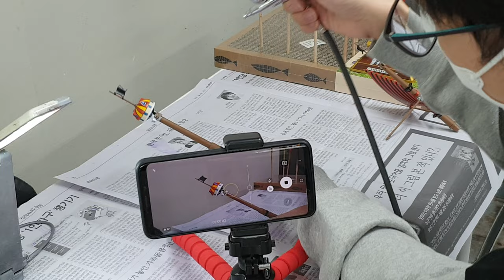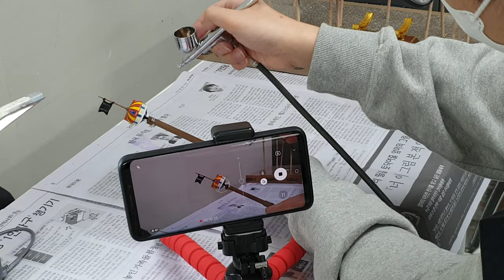튜닝타임즈 강좌 용산 아이파크문화센터 허관무님의 반다이 원피스 싸우전드 써니호 작업과정 촬영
용산 아이파크문화센터 프라모델 에어브러시 수업 수강생 허관무님이 원피스 싸우전드 써니호 중에서 색칠되지 않은 부품만 부분적으로 작업을 해주시고 있는데요, 동영상을 촬영하기 위해 세팅을 하고서 작업을 해가고 있습니다^^